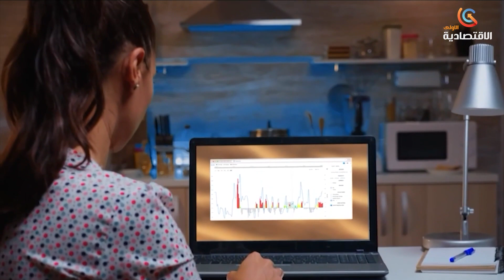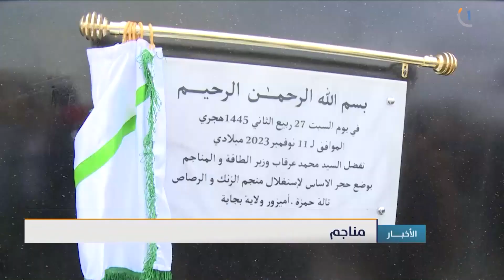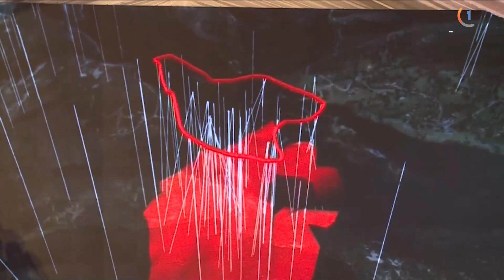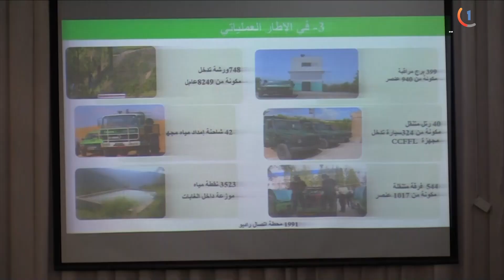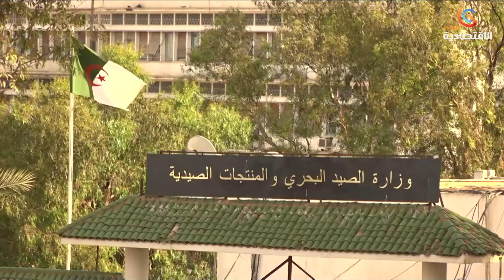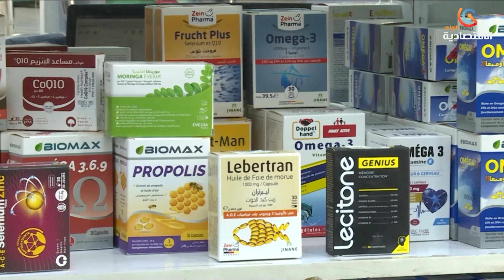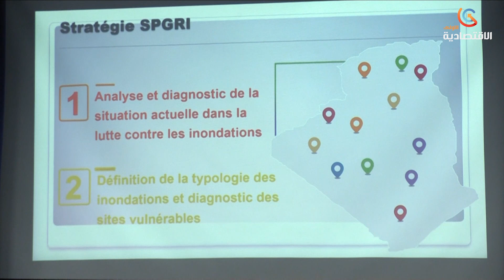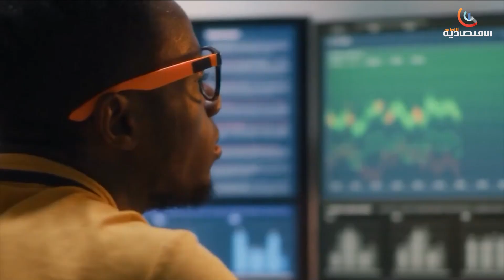نشرة أخبار الاقتصادية الأولى ليوم السبت 11 نوفمبر 2023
قناة الاقتصادية الأولى
التردد: 10922
الترميز : 27500
معامل الترميز : 7 / 8
الإتجاه : أفقي
قمر نايلسات
موقع ويب: